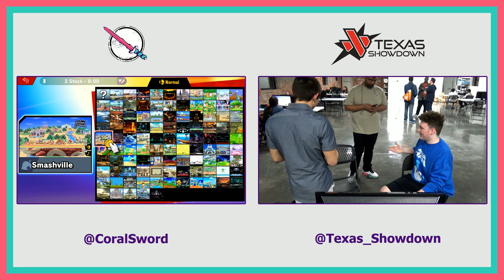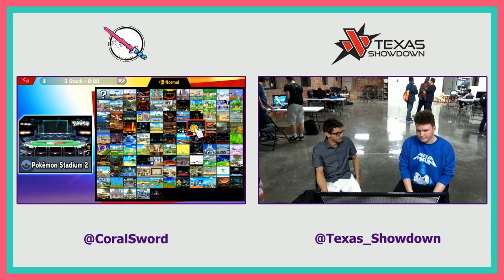The Sweet Spot Zero - Velta (MegaMan) vs. SU KTL | Krebs (Snake) - Winners Finals